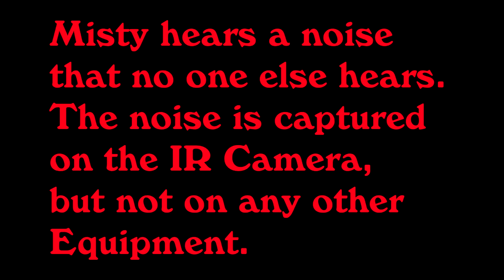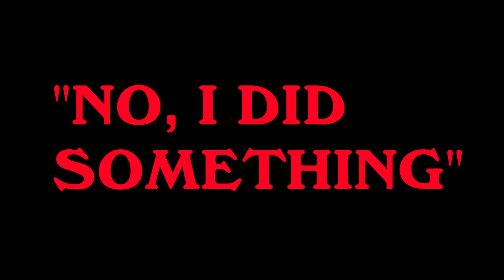My creepiest capture while ghost hunting in the woods | PARANORMAL EVIDENCE | Soul Searching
PARANORMAL EVIDENCE ... We went camping in haunted Morse Mill Park in Morse Mill, Missouri. In its creepy woods, we captured some strange noises and eerie voices.